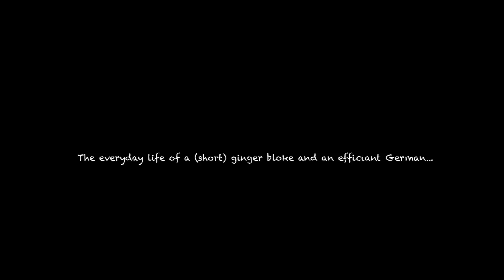Honesty is the best policy...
Myself and Adrian just got to the beautiful town of Oeztal in Austria to train up for the Sickline World Championships. It had been a good, long week of training until I discovered I'd left my gear out in the rain. I was being a sissy and we went and watched what was going on at the course before sacking up and putting wet gear on. In the time we / I had been waiting for the gear to dry a little the river level rose around 15cm and it was sick! There was a lot of smack talking and excuses coming out of peoples mouths as to why there weren't getting on the river. Lane took a good a good beatdown but managed to rodeo his way out!

Hippie Sabotage - Devils Eyes
Kristoff Krane - Mouth of the beast